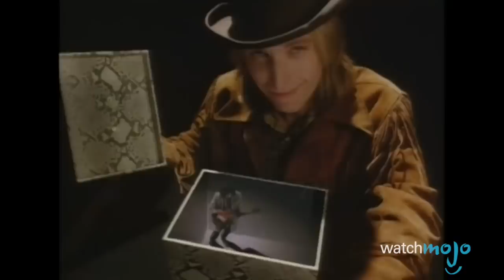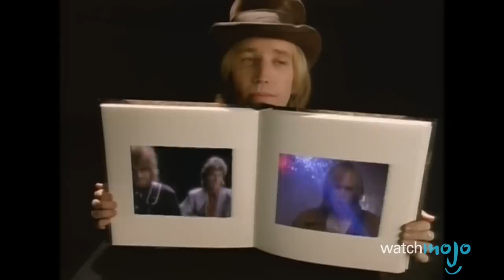Top 10 Tom Petty Songs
Whether it was with the Heartbreakers or solo, this American musical legend penned some of the greatest rock songs of the last few decades. From Free Fallin’, Learning to Fly, I Won’t Back Down and Into the Great Wide Open to Breakdown, Mary Jane’s Last Dance, You Don’t Know How It Feels and Runnin’ Down a Dream, Tom Petty’s discography is chock full of radio smash hits. Did your favorite Tom Petty song make the list? Let us know!

#10: “Breakdown”
#9: “You Don’t Know How It Feels”
#8: “Learning to Fly”
#7: “Runnin’ Down a Dream”
#6: “Into the Great Wide Open”
#5:  “Mary Jane’s Last Dance”
#4:  “I Won’t Back Down”

Special thanks to our user 85turtle  for suggesting this idea, check out the voting page at